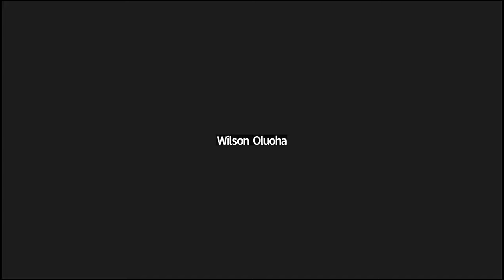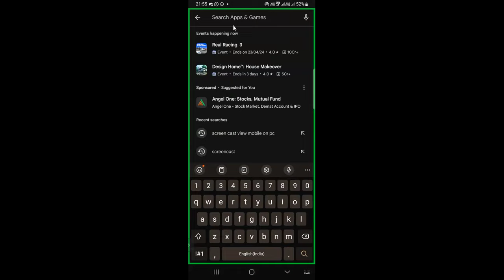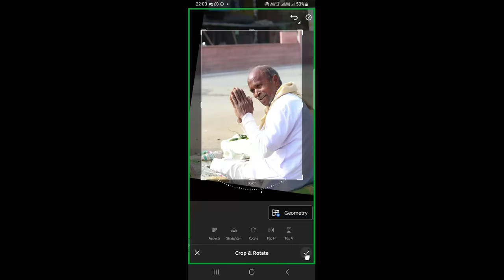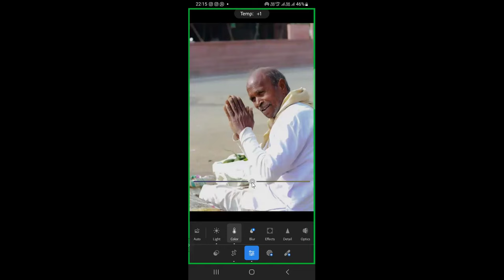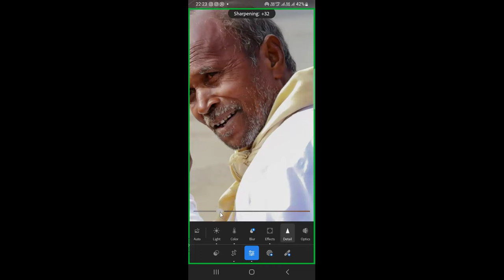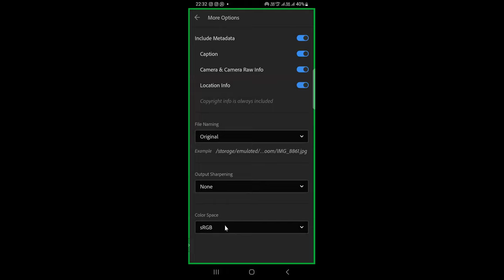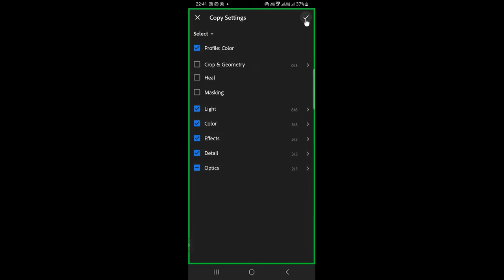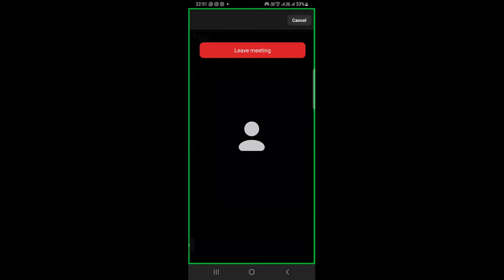Wiki Loves Africa: Photo Processing using Mobile phones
Wiki Loves Africa hosts a series of training modules to support Wiki Loves Africa photographers and filmmakers. In collaboration with Commons Photographers Usergroup, we are excited to offer a workshop that will guide participants on how to edit photos using mobile phone apps.

This session is hosted by the Commons Photographers Usergroup with Pankaj Yadav as the trainer.

Wiki Loves Africa is a Wiki In Africa project supported by Africa’s Wikimedia Community for the last 10 years. Wiki In Africa runs various interventions to invigorate the Wikimedia movement in Africa (WikiAfrica) and beyond.

📸 Enter your images to Wiki Loves Africa